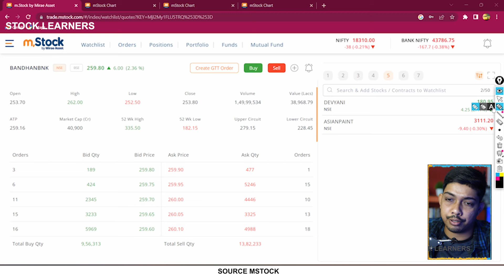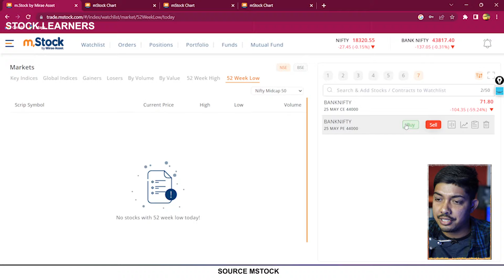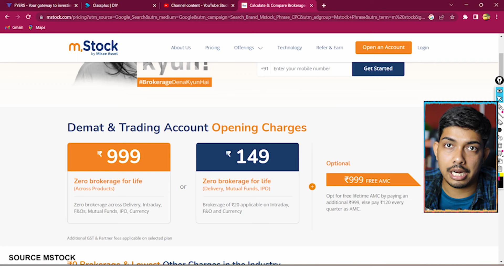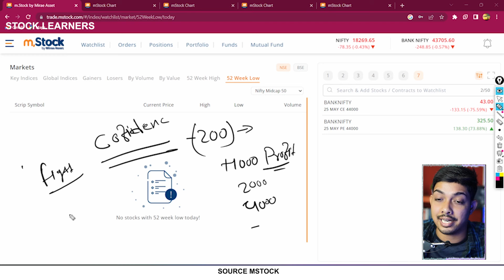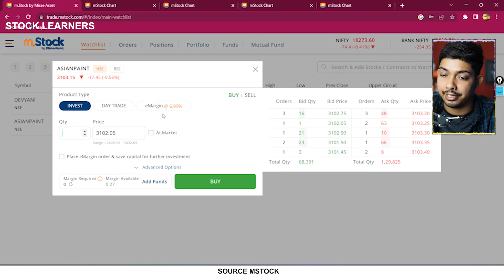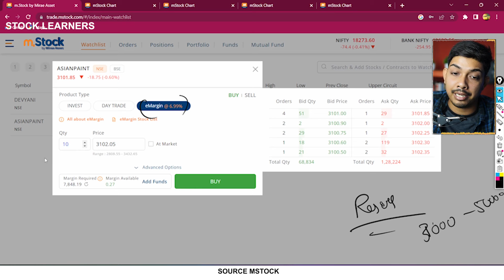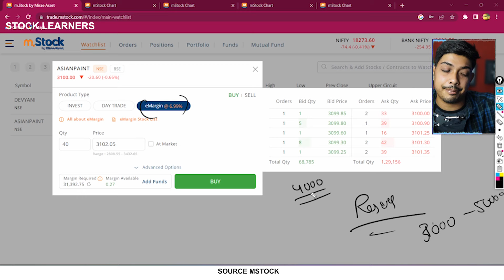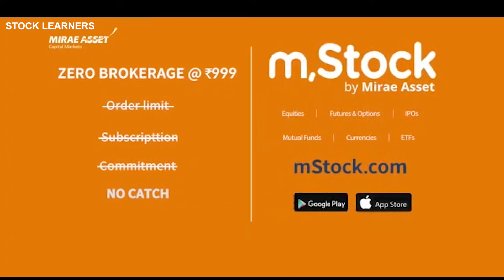How To Take Profit From Market - New Trader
ZERO Brokerage Demat and Trading Account across all segments including Intraday, FnO, Delivery, IPO, Mutual Fund, ETF's

USE ORG CODE: eiqxoc provided